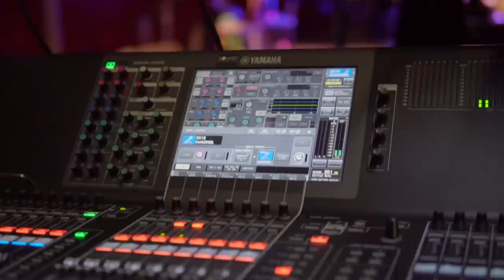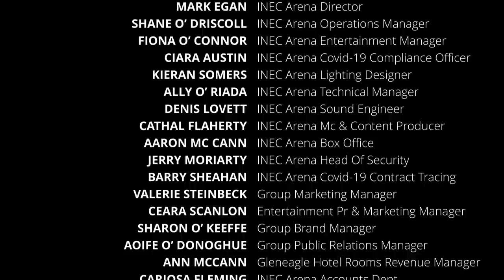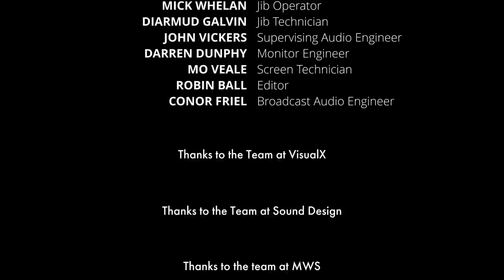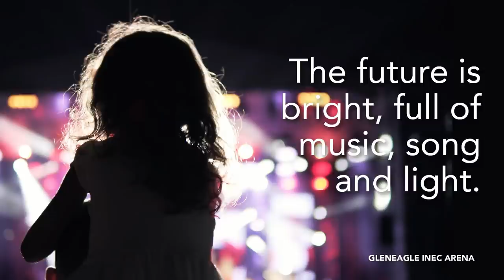Hermitage Green live at Gleneagle INEC Arena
Tune in at 9:30PM on January 23